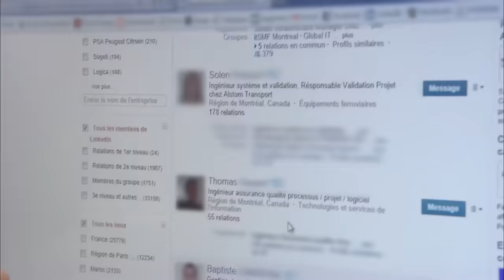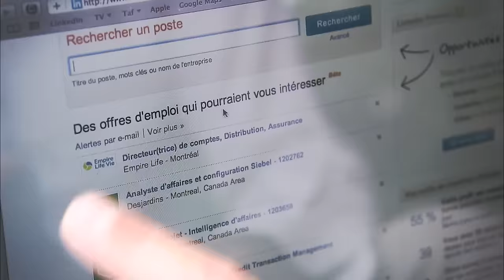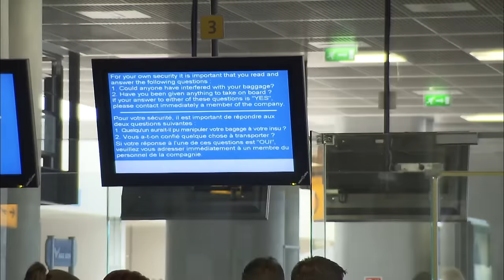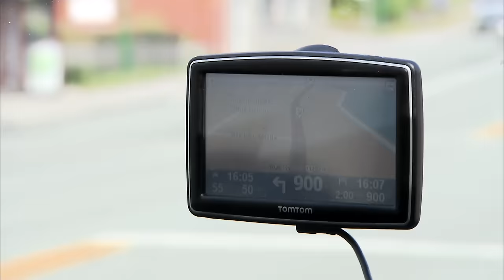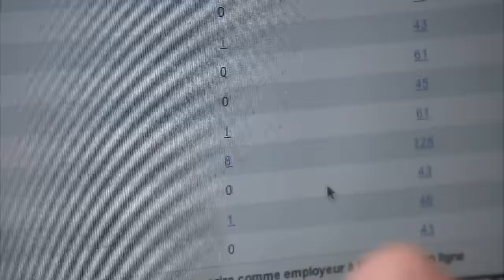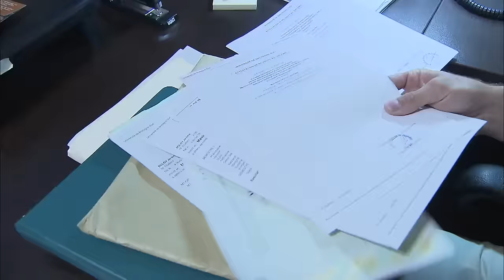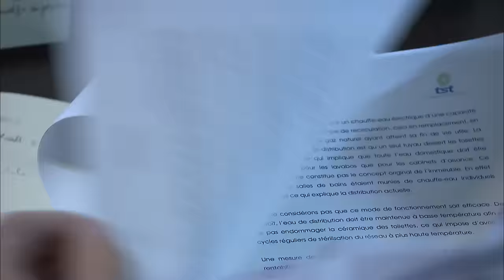Québec : Un eldorado pour les Français ?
Découvrez pourquoi le Québec est devenu le nouvel eldorado de l'emploi pour de nombreux Français. Entre manque de main-d'œuvre et opportunités de carrière en plein essor, ce documentaire explore comment des expatriés français trouvent leur place sur le marché de l'emploi québécois. Suivez les parcours inspirants de ceux qui ont décidé de tout quitter pour vivre et travailler au Québec.

Plongez dans le quotidien de ces expatriés, des premiers pas dans le recrutement international à l'intégration dans la vie professionnelle locale. Quels sont les défis et les avantages d'une carrière au Québec ? Ce reportage vous dévoile tout ce que vous devez savoir pour réussir votre immigration au Canada.

Réalisateur : Eric Declemy

❤️ Aimez cette vidéo si vous envisagez de travailler au Québec ou êtes simplement curieux des aventures expatriées.